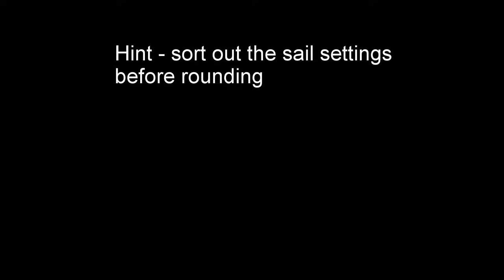Musto Skiff how not to: Mark Rounding